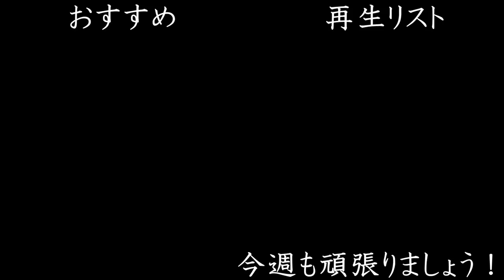これ…やりたくないなー【はいちのだらだラジオ 第212回】